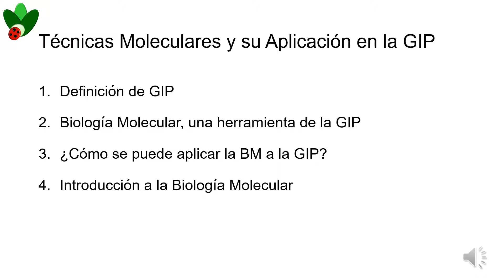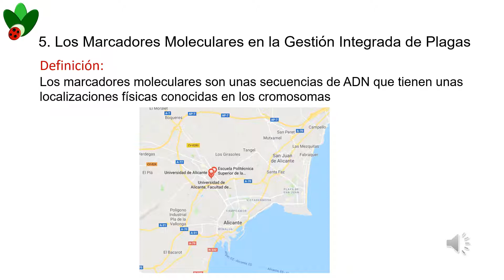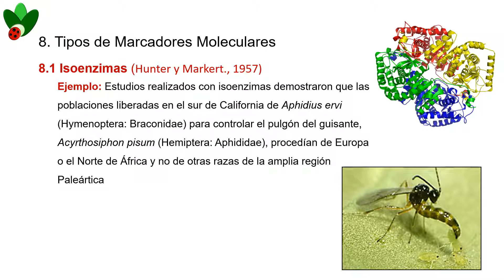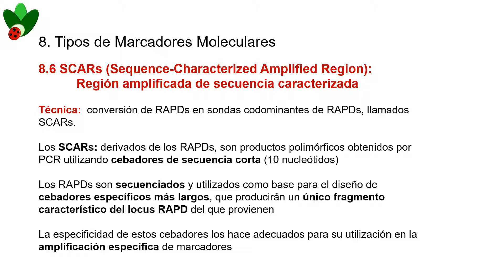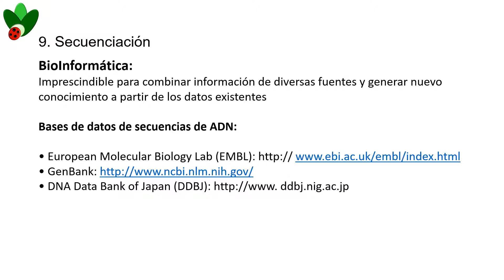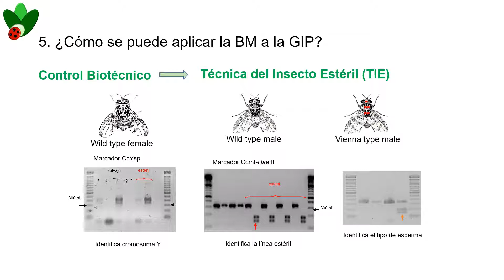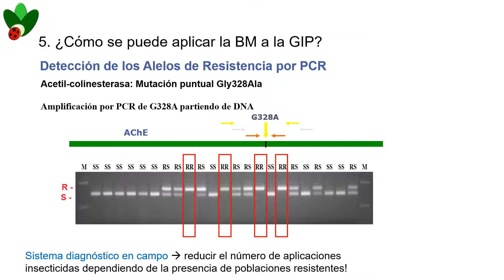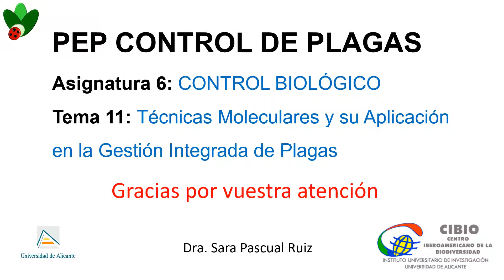Técnicas Moleculares y su Aplicación en GIP 2018.2